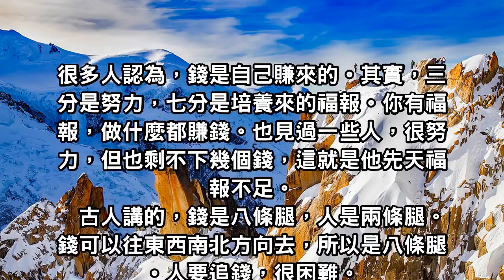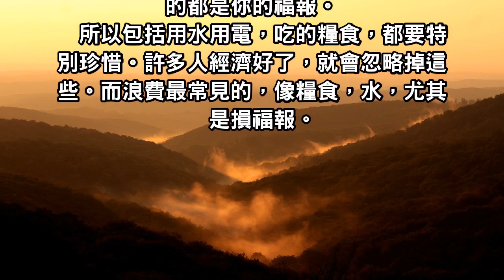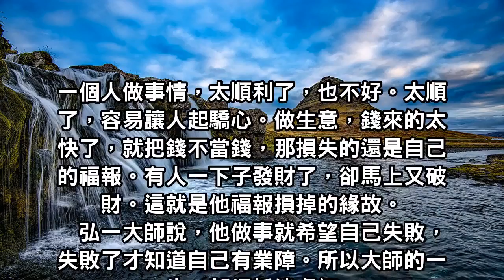當你有福報時，錢會來追你記得抓好！